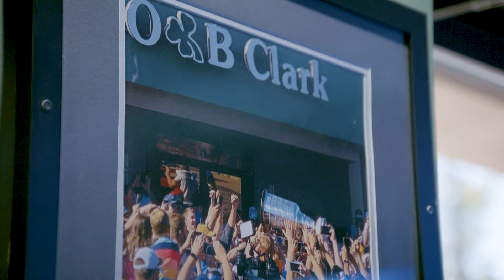Armstrong, Steen at OB Clark's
Doug Armstrong and Alexander Steen chat at OB Clark's after Steen was named the eventual next general manager of the St. Louis Blues.